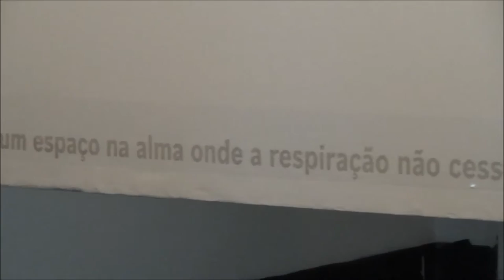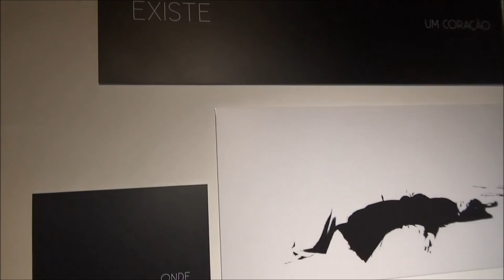Exposição na Galeria de Arte